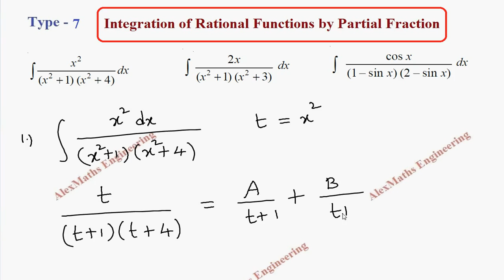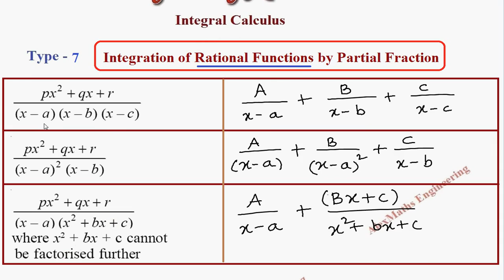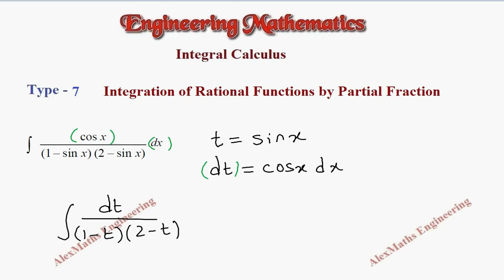Integration of Rational Function by Partial Fraction Type 7 Part 2 Engineering Mathematics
Integration of Rational Function by Partial Fraction Type 7 Part 2   Engineering Mathematics   Integral Calculus  Engineering Mathematics
UNIT III INTEGRAL CALCULUS
Definite and Indefinite integrals – Substitution rule – Techniques of Integration – Integration by parts. Trigonometric integrals. Trigonometric substitutions, Integration of rational functions by partial fraction, Integration of irrational functions – Improper integrals.